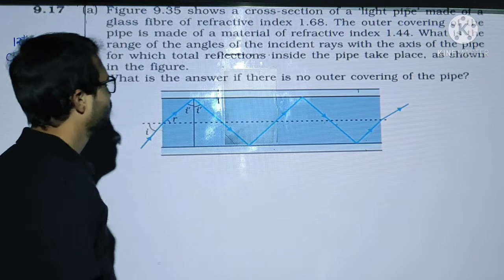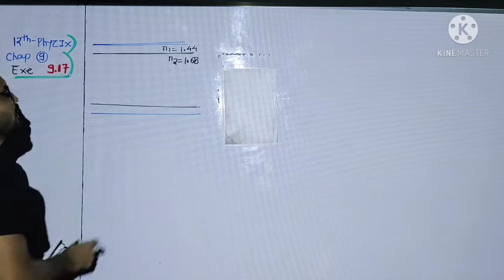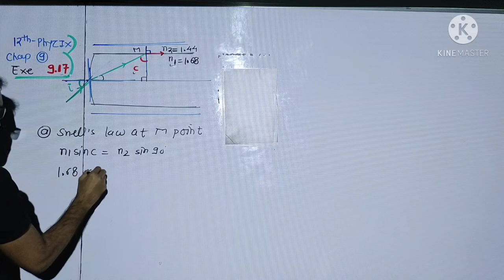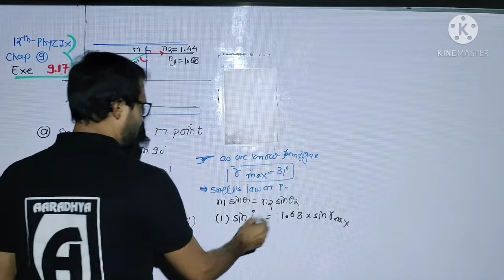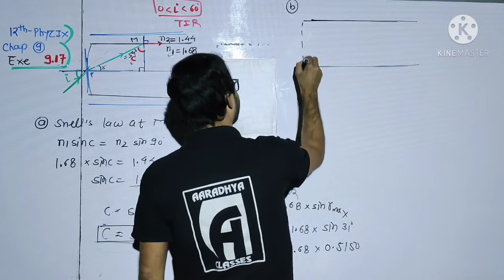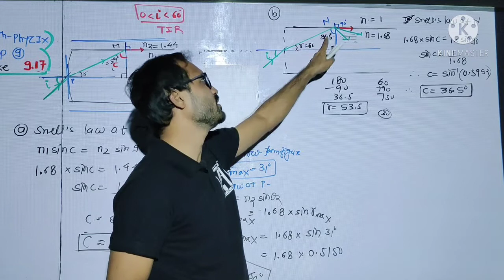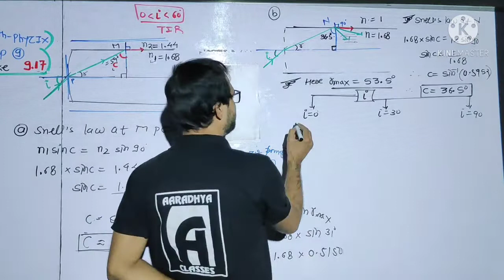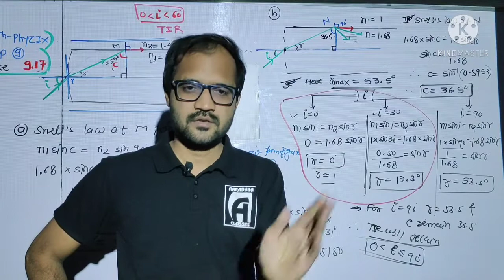exercise 9.17Class 12 chapter9 physics by soham sir aaradhya classes english medium